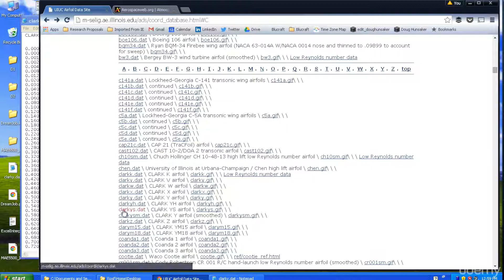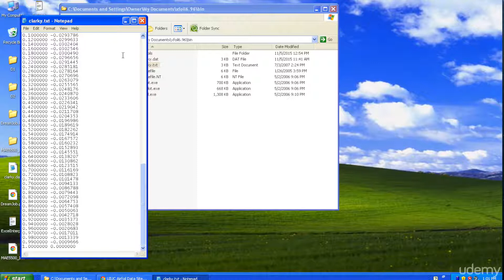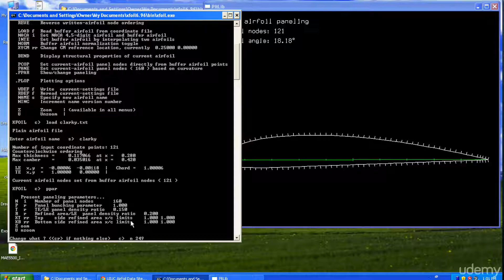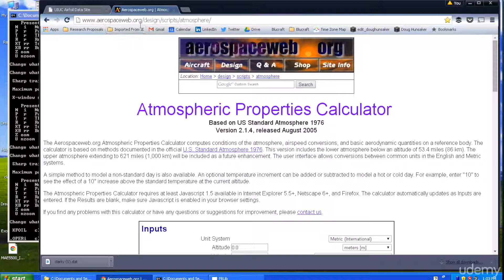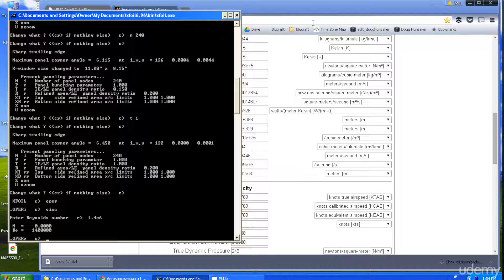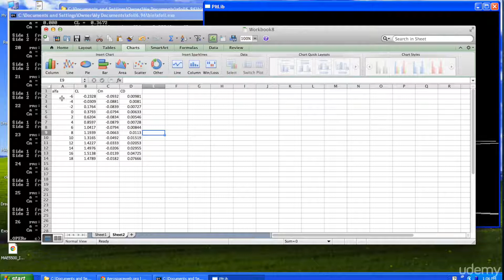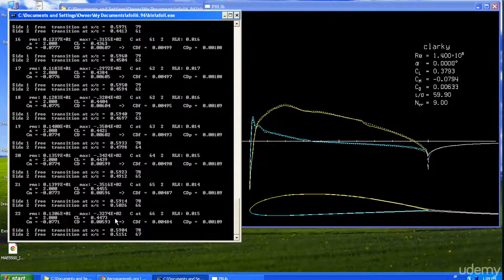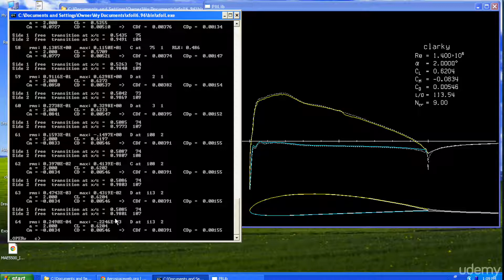Fixed-Wing Drone Design . Airfoil Definition and Analysis . Basics of Using XFOIL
Free courses, more videos, practice exercises, and sample code available

Come check it out and join the AeroAcademy community!